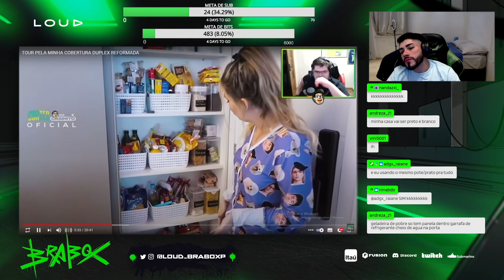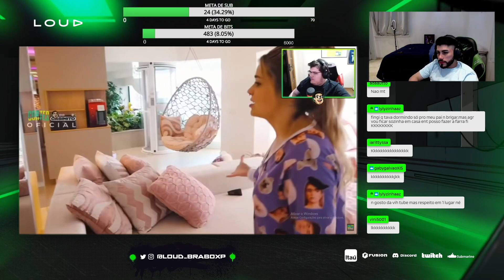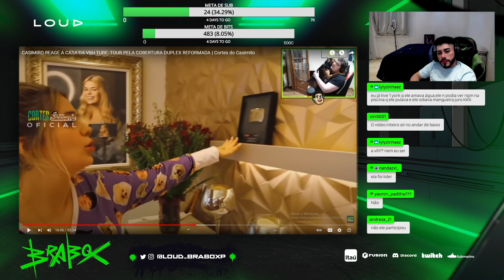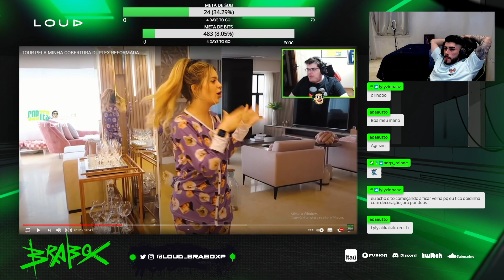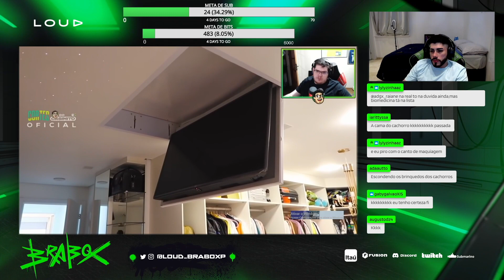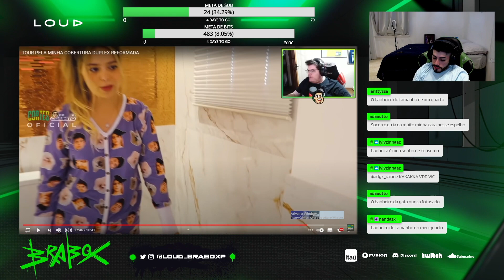LOUD BRABOX REAGINDO AO CASIMIRO: TOUR PELA COBERTURA DUPLEX DA VIIH TUBE!